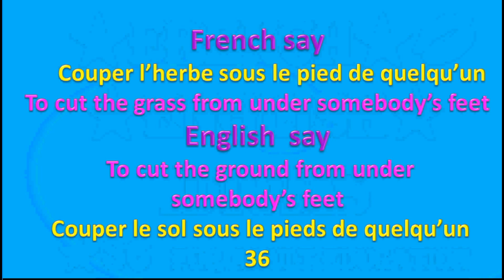FRENCH ENGLISH french idioms english idioms 36 Adut Education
⭐💙 Thank you so much for full watching. ⭐💙 Благодарю Вас за полный просмотр.